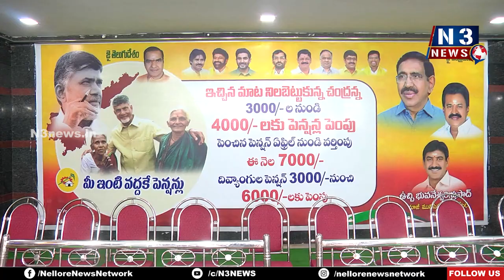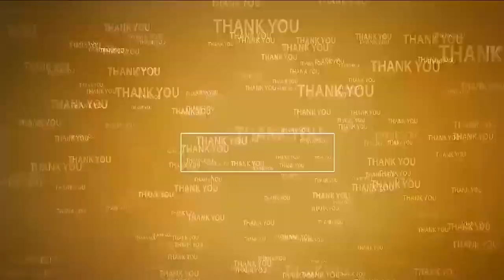థ‌ట్ ఈజ్ చంద్ర‌బాబు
- జులై 1న రాష్ట్ర‌మంతా పెన్ష‌న్ల పండుగ
- టీడీపీ రాష్ట్ర ప్ర‌ధాన కార్య‌ద‌ర్శి కోటంరెడ్డి శ్రీ‌నివాసులురెడ్డి
- 13, 14 డివిజ‌న్ల‌లో సీఎం చంద్ర‌బాబు ఫ్లెక్సీకి పాలాభిషేకం, పెన్ష‌న‌ర్ల‌తో స‌మావేశం